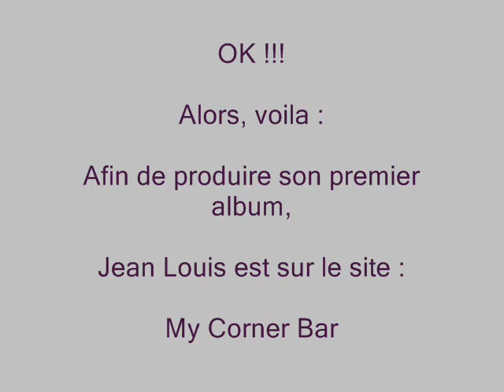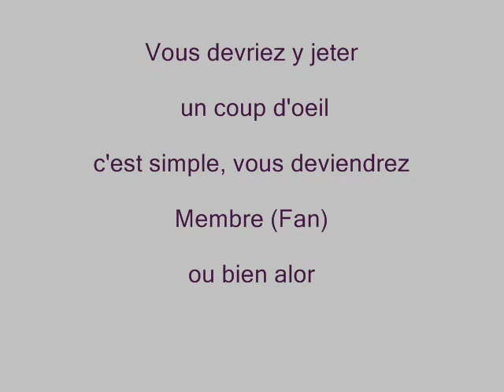Jean Louis BARJAVEL for You ...... tube ?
Je vous propose une vidéo "promo" pour mon poto Jean Louis BARJAVEL ... qui le mérite bien :)
Allez le voir sur ses # sites, dont My Corner Bar ;-)

Le 11 janvier 2011, Le projet de JL est réalisé à 31% ! Il faut, bien sur 100% pour que son album soit produit, ... alors il est vrai que le montant de la part est de 50 € ... mais ça vaut le coup, sérieux !

Derniéres news : Le 28 janvier, l'album est financé à 60% ! Merci pour lui, c'est génial ;-)
Le 10 février, 70% !!! Oh hey :)
Le 18 février, 78% merci tout plein !
88% le 1 mars, 90% le 4 mars, 96% le 11 mars ... ça cause ! Non ?

Woaw, le 12 mars, Jean Louis a atteint les 100% ! l'enregistrement de son album va pouvoir enfin commencer ... merci les potos, car de prés ou de loin, vous y avez contribué ;-)